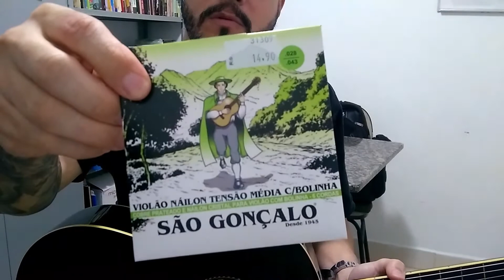Cordas de Violão Arrebentando - Possível Solução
Se suas cordas de violão estão arrebentando facilmente ou mesmo sozinhas, assista este vídeo!